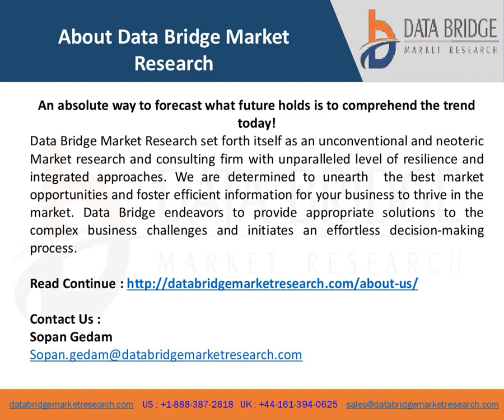Aerosol Valves Market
This global Aerosol Valves report reflects high quality and transparency which makes it more reliable for the customers.